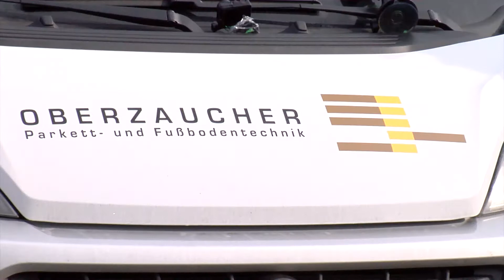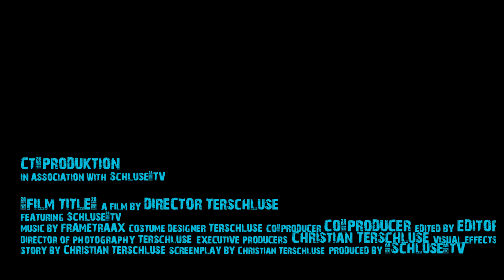Mein cooles Leben mit Oberzaucher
Lukas hat mehr als eine Ausbildung, er hat ein +++Abenteuer+++

Nach dem dritten Ausbildungsjahr schließt du deine Ausbildung ab und darfst dich offiziell „Parkettleger“ nennen. Eine Ausbildung zum Parkettleger kannst du bei Oberzaucher Parkett- und Fußbodentechnik in Stadtlohn absolvieren. Mein cooles Leben mit Oberzaucher Parkett- und Fußbodentechnik "UNCUT" Diese Ausbildung ist ein Abenteuer. (TON AN und Film Ab)
+++JETZT+++BEWERBEN+++ 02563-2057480 Oberzaucher Parkett- und Fußbodentechnik
Idee / Umsetzung/ CT-PRODUKTION Christian Terschluse